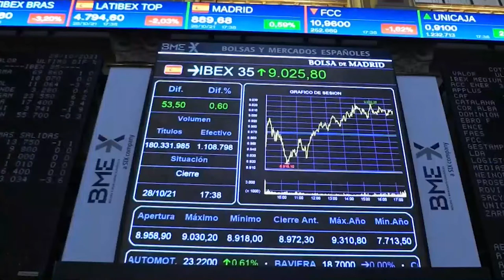📈🟢 El Ibex supera los 9 000 puntos y cierra el mes de octubre con ganancias del 3%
El Ibex 35 ha subido un 0,35%, hasta 9.057,70 puntos, pese a la presión de Cellnex, CaixaBank, Ferrovial o Aena, que han digerido mal sus resultados. En el lado contrario,Viscofan y BBVA han celebrado sus cuentas de los primeros nueve meses con fuertes alzas. En el acumulado del mes de octubre, el selectivo ha subido un 2,96%, tras repuntar un 1,7% durante la semana.